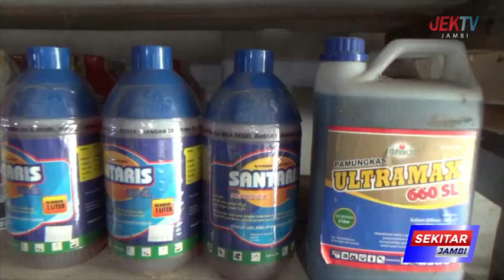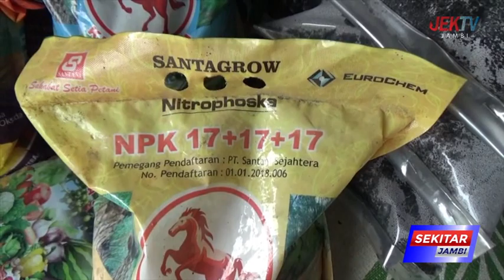PENJUAL SEPI PEMBELI